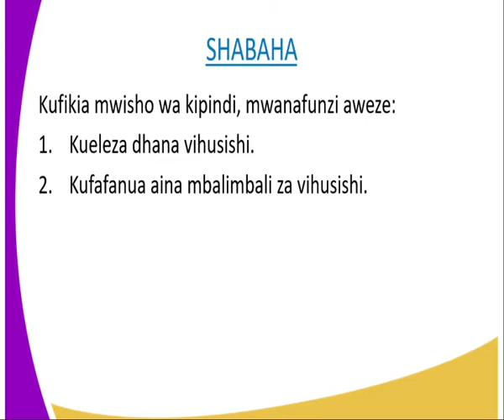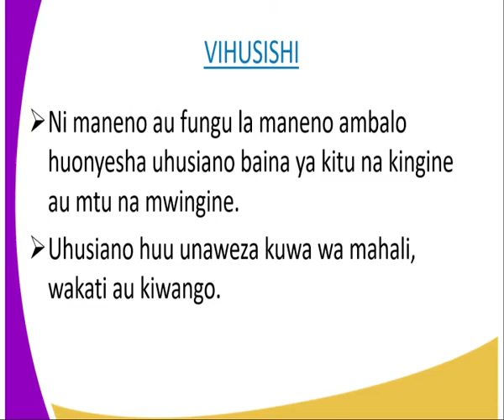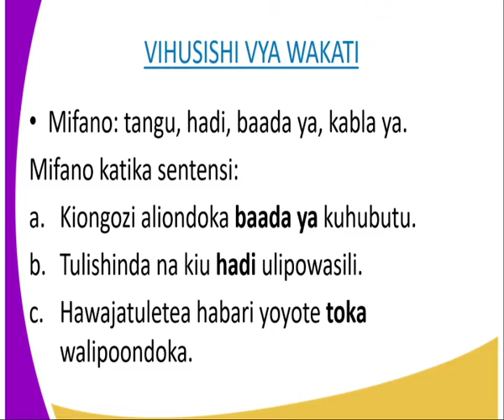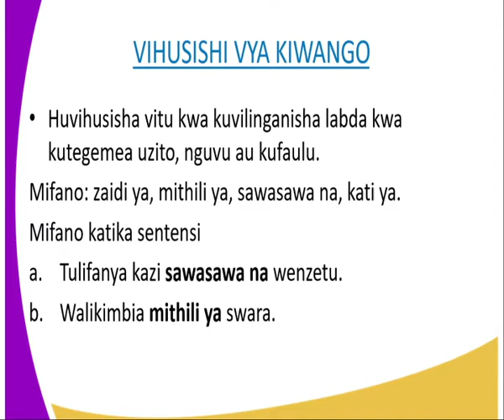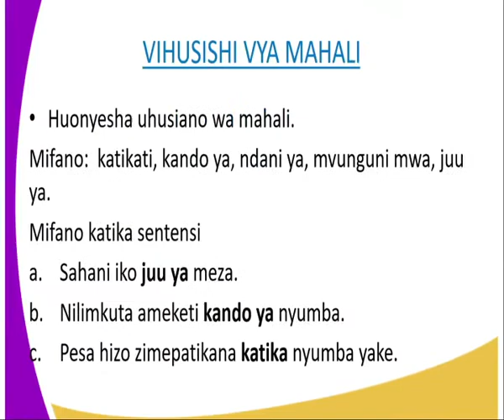kiswahili kidato cha 2 , vihusishi, kipindi cha 24